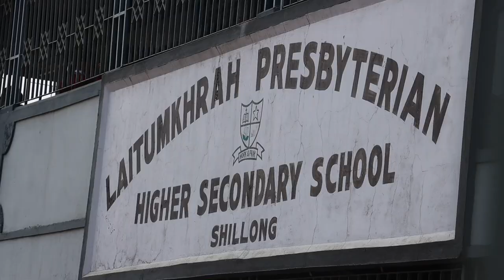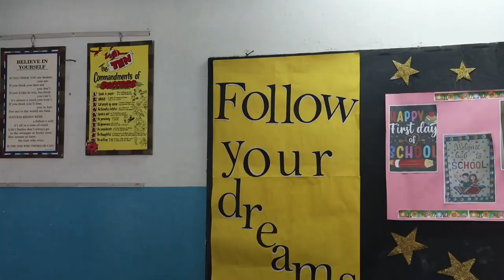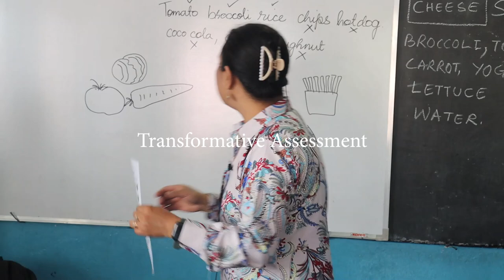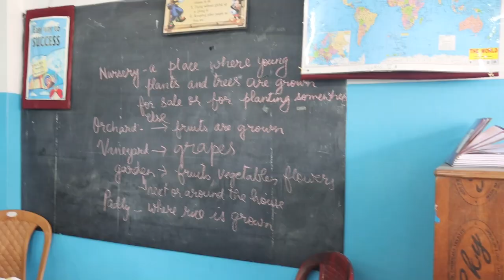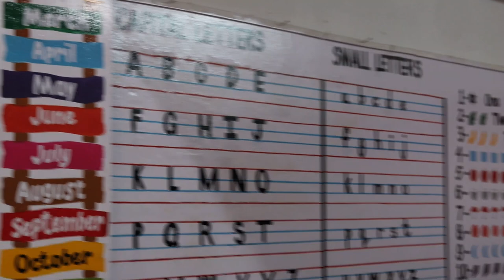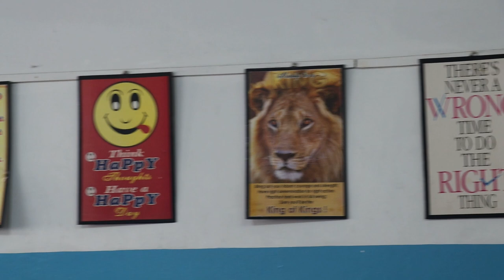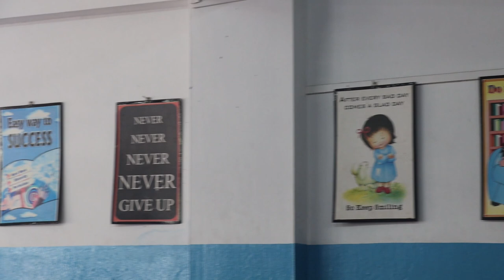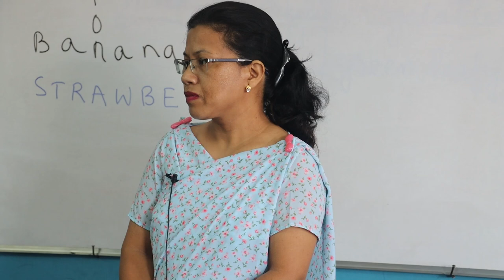Laitumkhrah Presbyterian Higher Secodnary School, Shillong, Meghalaya